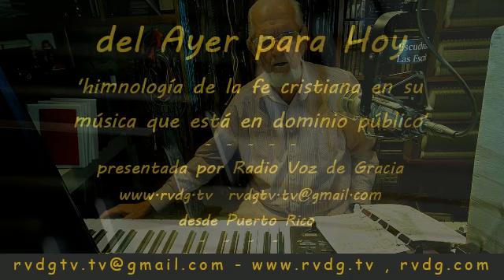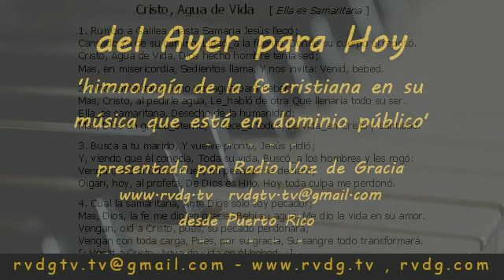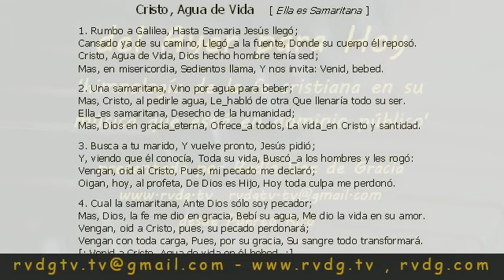#25 Del Ayer Para Hoy Himnología De La Fe Cristiana En Su Música En Dominio Público (Mejorado)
Video sin Fines de lucro, este canal no monetiza, solo se limita a compartir esta música cristiana para edificación espiritual, estas grabaciones no deben venderse a no ser que usted cuente con el respectivo permiso del autor.